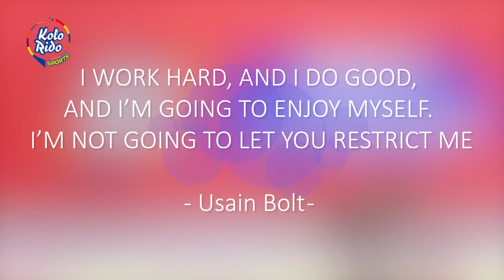Kolorido Sports interviewing Jurgen Faneyt